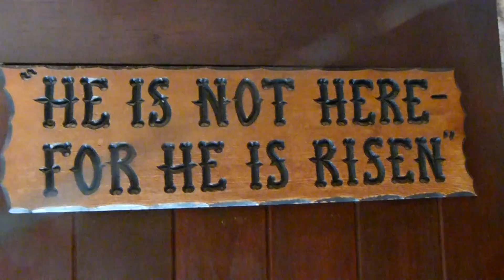"The Garden Fellowship, Jerusalem" by Milap Ministries on 30 March 2013